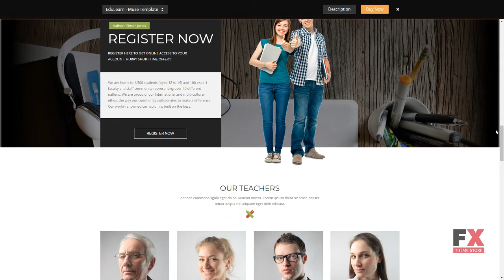EduLearn - Education, School and Courses Muse Template Suharto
ThemeForest Files Included Layered PNG, Muse File, HTML Files, CSS Files

 Tags college, course, education, event, gallery, institute, muse template, school, study, teacher, teaching, template, training, university